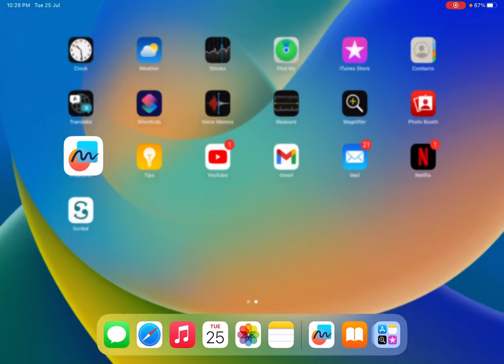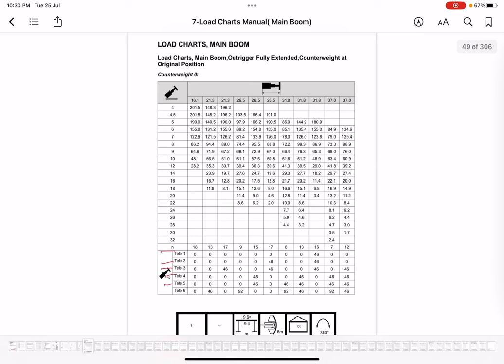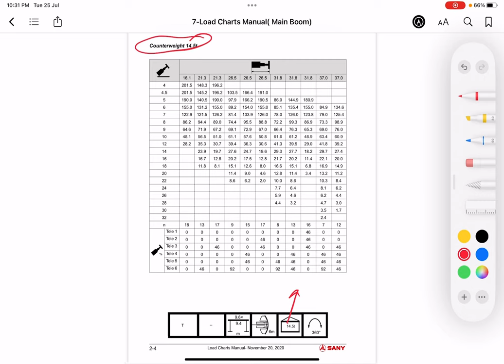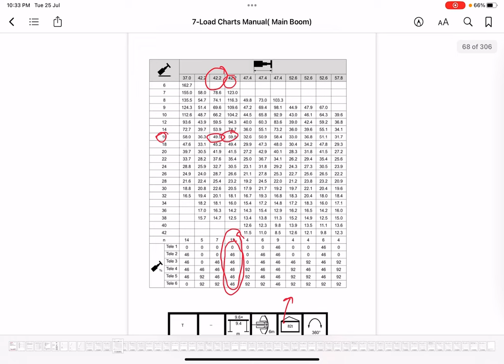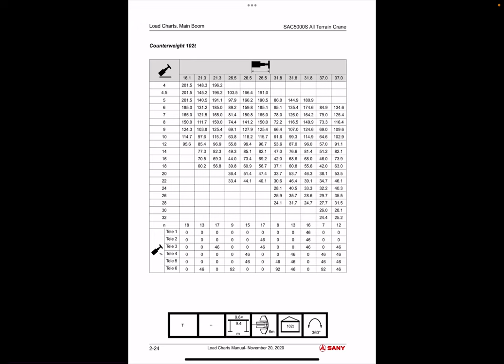Crane lifting Plan Basics (Crane load chart ,Lifting parameters)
Here we understand how to read crane load chart and defining lifting parameters